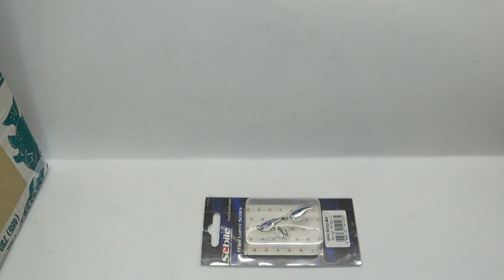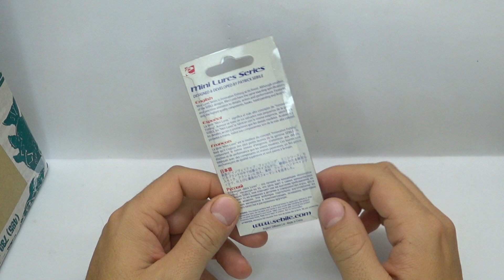Обзор тейл-спиннера Sebile Spin Shad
Sebile Spin Shad - тонущая приманка, предназначенная для донной ловли, в своей конструкции имеет лепесток специальной "себилевской" формы, которую разработал Патрик и которая отлично играет в толще воды. Приманка Sebile Spin Shad Sinking предназначена для джиговой ловли, для твичинга, для ловли на быстром течении, для отвесного блеснения и для дальних забросов. Приманка состоит из двух частей, переднее тело сделано из прочного сплава (висмут), далее идет шарнир, который дает необходимую свободу второй части приманки - лепестку специальной формы, который работает все время в толще воды при медленной проводке, при остановках и при ускорениях.